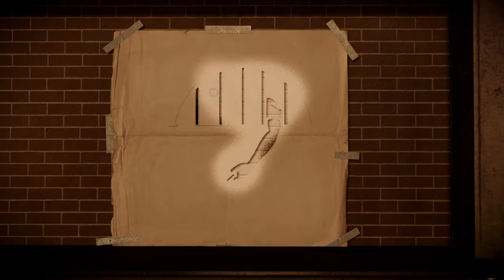inFAMOUS™ Second Son part 15